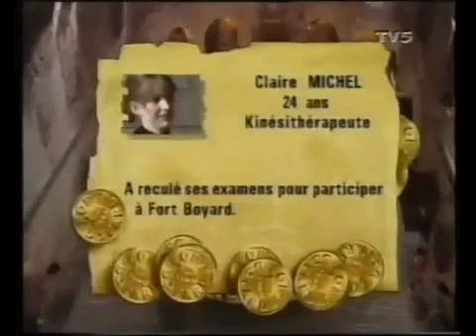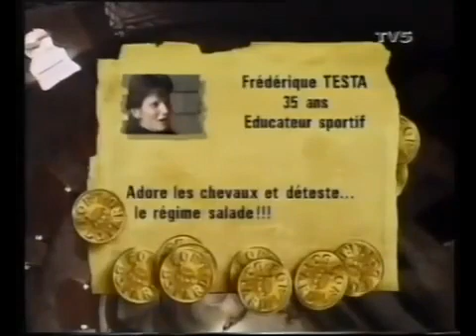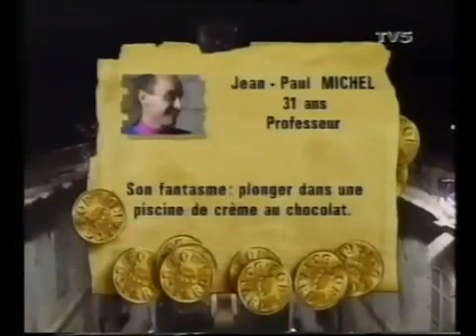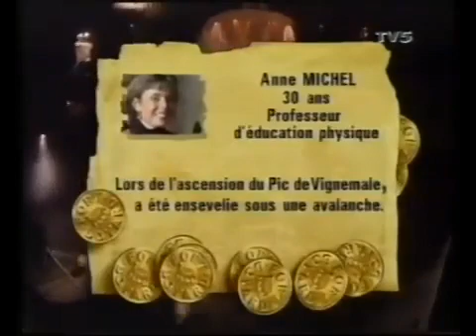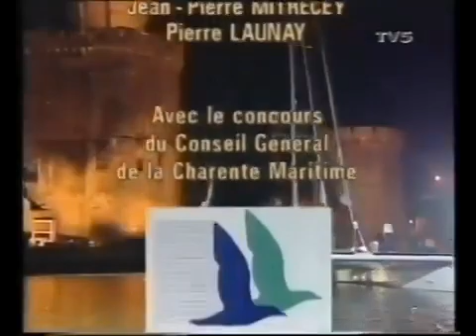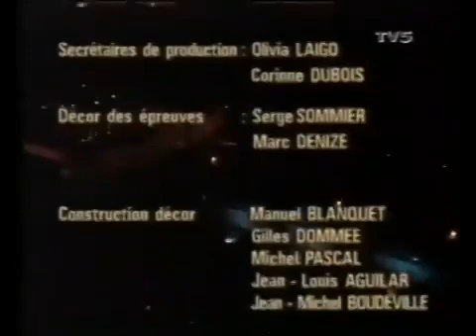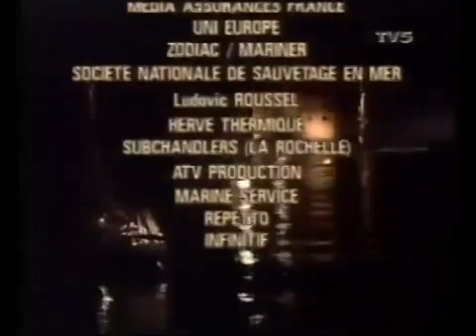Fort Boyard 1992 - Emission 15 - Les Gladiateurs Франция Форт Боярд 1992 Серия 15 Старые Выпуски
Fort Boyard 1992 - Emission 15 - Les Gladiateurs Франция Форт Боярд 1992 Серия 15

If want to support me:
↪︎ BTC: bc1qw4p5q6jj88g42qrg7ev3zv7rz060mwyqmyqal3
↪︎ ETH ERC20: 0x6DBB8aDC3e0B06DDB72b3b5A9ab4d146f5C0F38d
↪︎ USDT TRC20: TFfqsekhmtoLiTRbVbQ1Bvsu2xygBFm8tw

Fort Boyard France,
Fort Boyard,
Fort Boyard Theme,
Fort Boyard Emission 15,
Fort Boyard Tigers,
Fort Boyard Les Gladiateurs,
Olivier Minne,
Fort Boyard FR,
French TV Shows,
Fort Boyard France 1992,
Форт Боярд Франция,